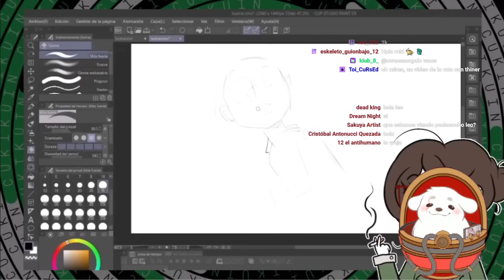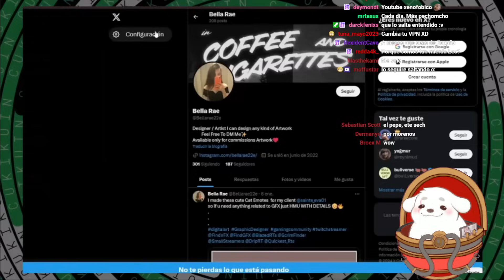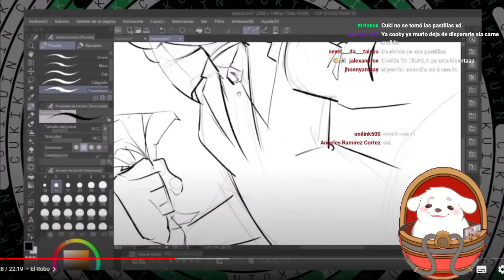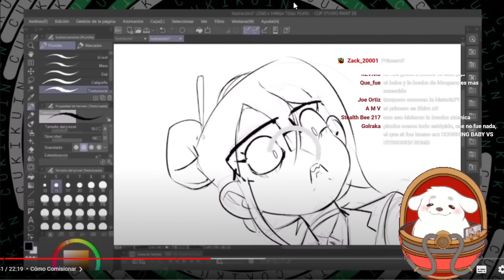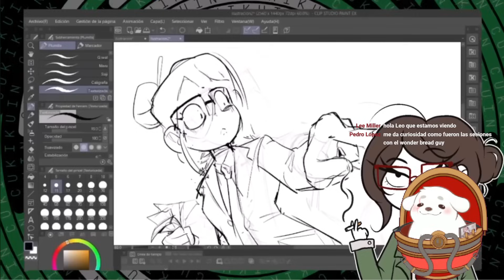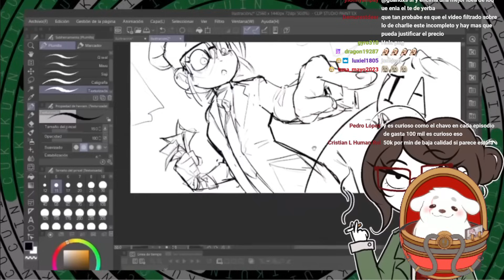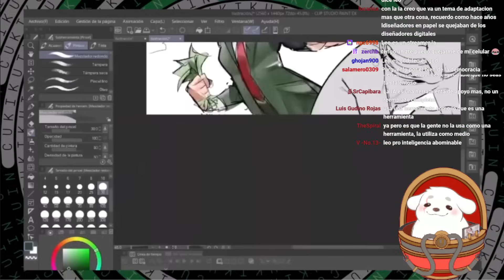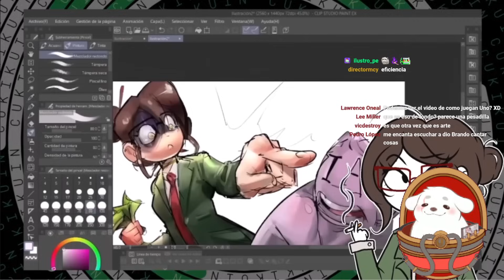Huntleo reacciona a "🤖LOS ESTAFADORES ARTIFICIALES DE IA (Y cómo evitarlos)🤖"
Apoya el video original ♥